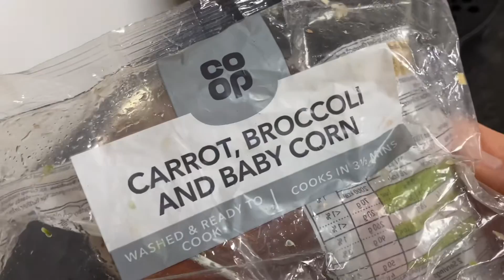Weekend Trip from London to Cotswolds / Travelling with Chihuahua / AirBnB Cooking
A sudden heatwave in late March made us long for a weekend trip so we booked a trip to Cotswolds. In the end weather was quite cold and windy, but it was still a nice escape from busy London. All of us really enjoyed our stay!

We had a tiny cottage from AirBnB in Horsley (Cotswolds). We took a train from London to Stroud and a bus to Nailsworth.

🤍 My Chihuahua coloring book